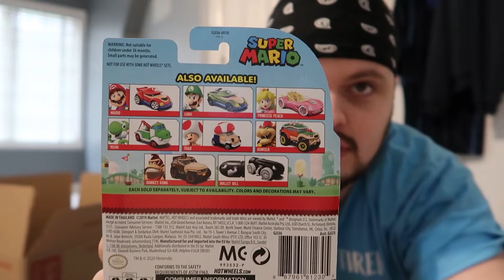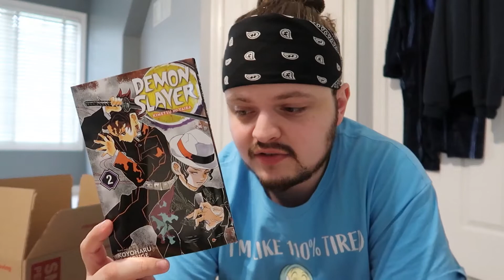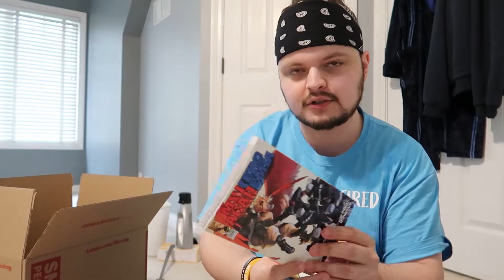Everything I Needed to Open (Day 3,211 - 04/09/21)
A lot of stuff arrived at the house while I was away in Pennsylvania. Let's go through it all!

• Day 3,211 - Friday, April 9th, 2021